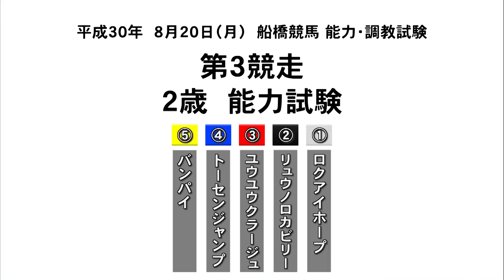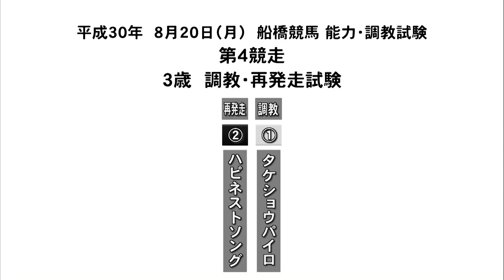8月20日船橋能力・調教試験